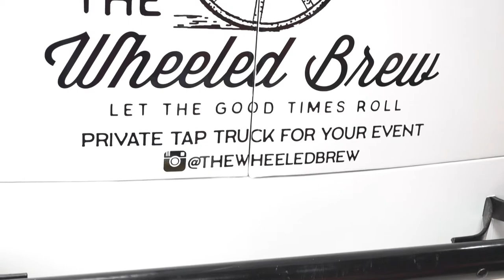wraptors 1942 ford truck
we  wrapped an 1942 milk truck satin white  for the wheeled brew company              @thewheeledbrew

1175 Meyerside Dr Unit 10 Mississauga
647.620.WRAP

Our Services:
Vehicle Vinyl Wraps
Detailing
Vehicle Advertising

Custom Carpets

Ceramic Coating

Detailing